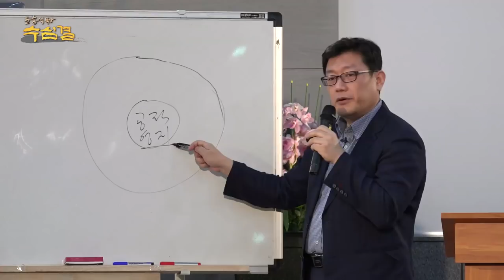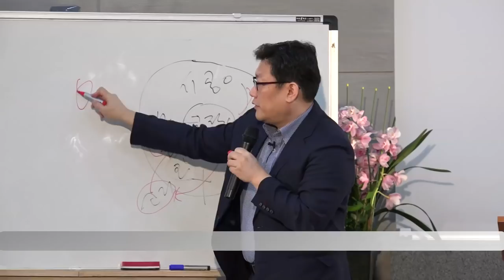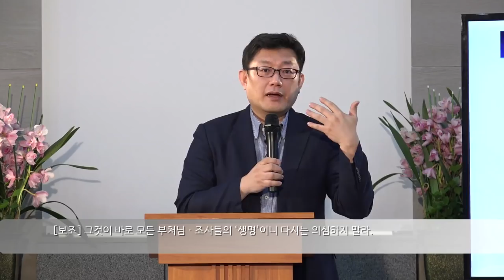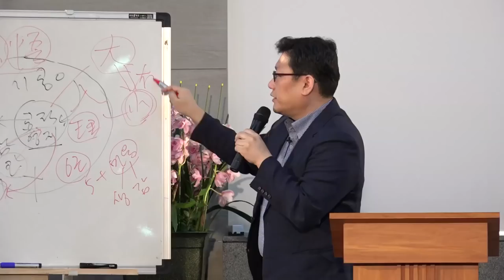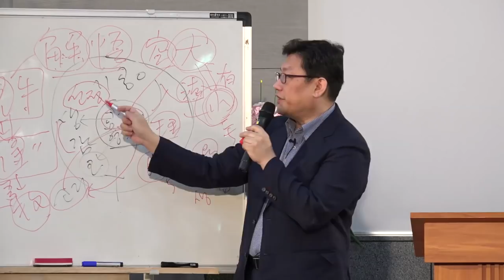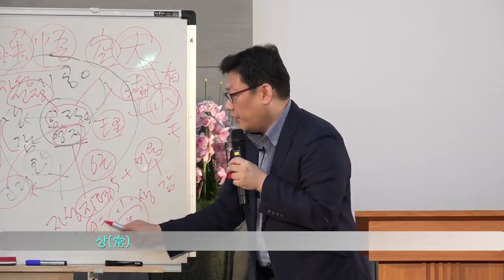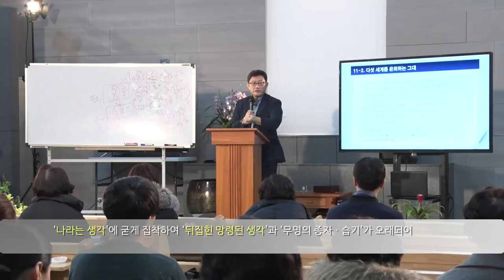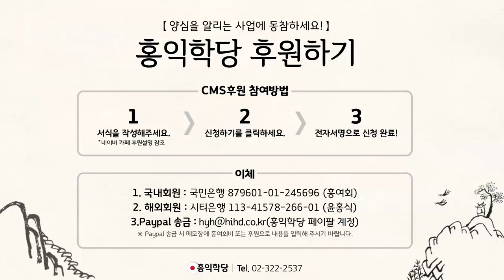[홍익학당] 윤홍식의 수심결 강의 7강 : 단박에 참나를 깨닫는 비결